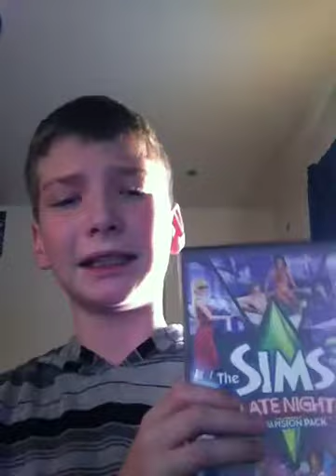Trevor's show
the winners on my show are Ross lynch,1 d, Austin mo hone
And i do a funny dance video